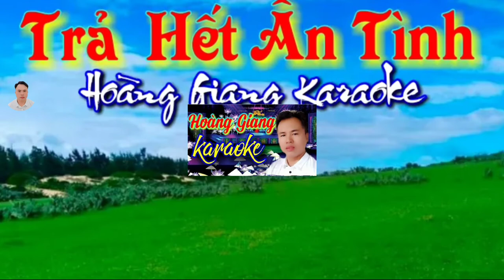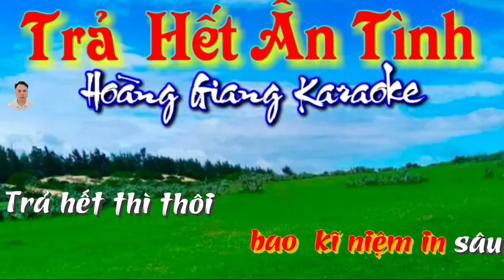TRẢ HẾT ÂN TÌNH .Karaoke TONE NỮ